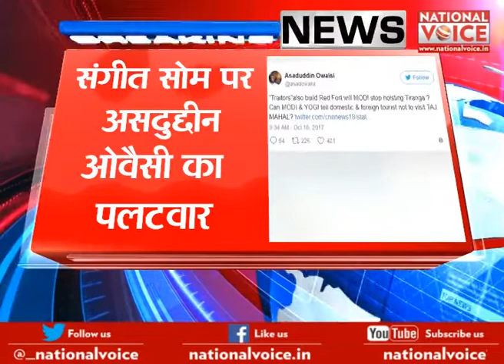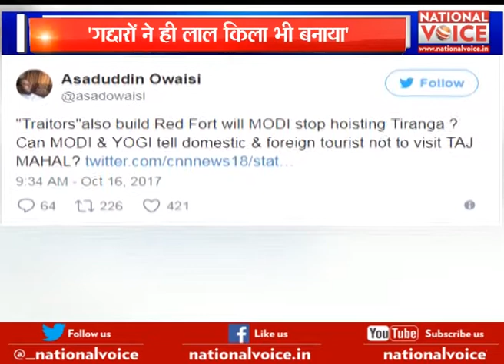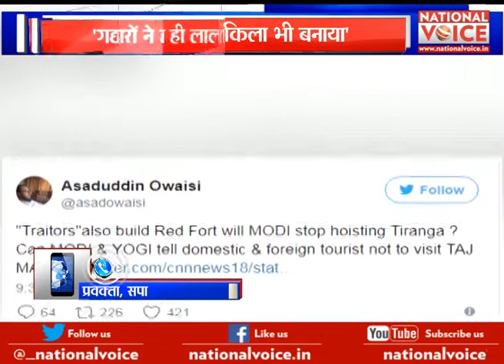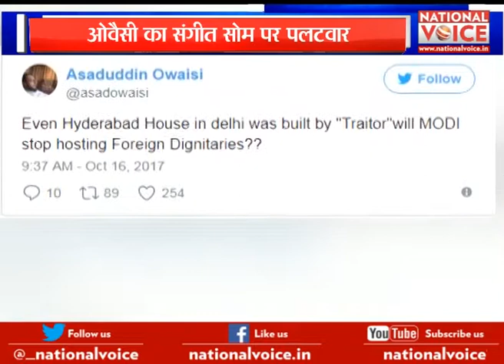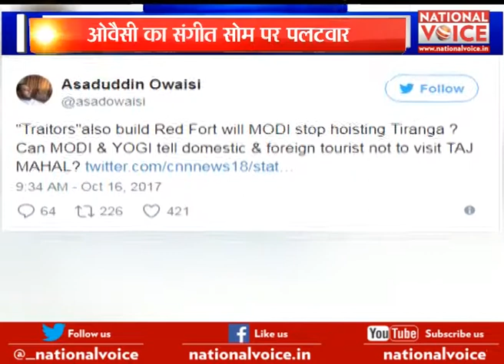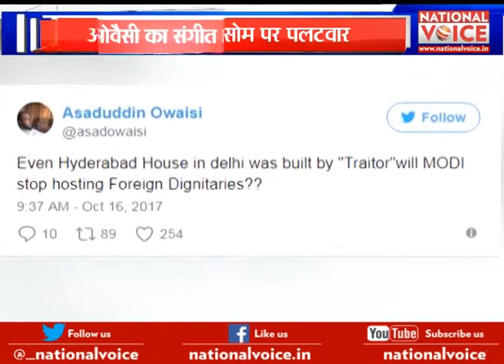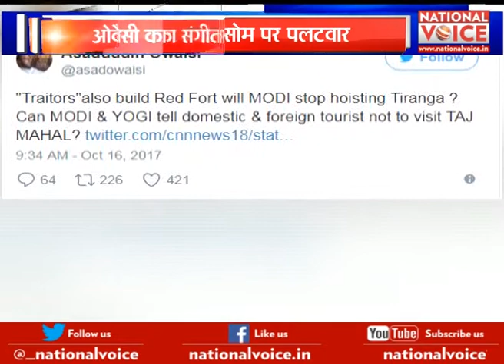National Voice : Owaisi targets BJP MLA Sangeet Som over Taj Mahal issue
Owaisi targets BJP MLA Sangeet Som over Taj Mahal issue